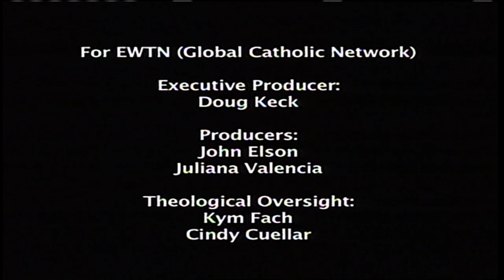My Catholic Family - 2015-11-08 - Saint Benedict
Thomas, Sarah, and others learn about the Spirituality of St. Benedict. Animated.